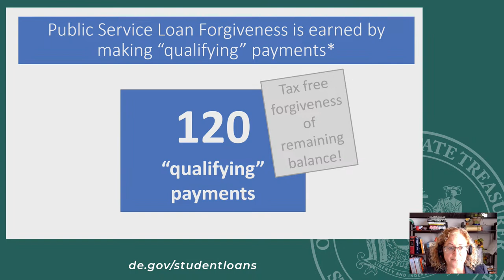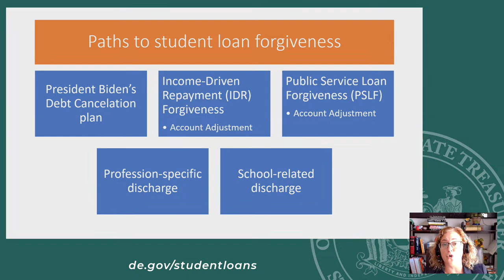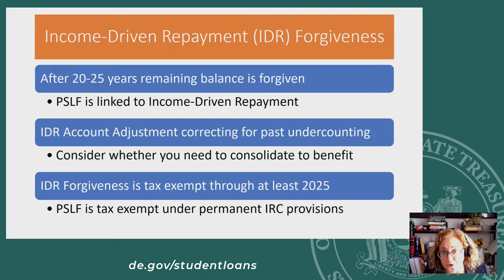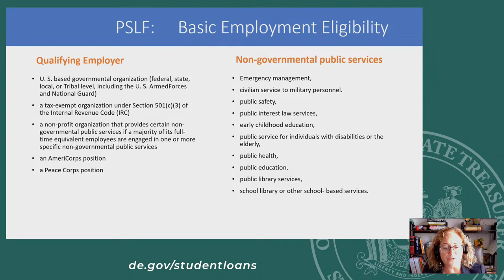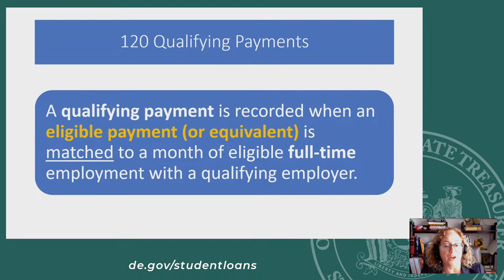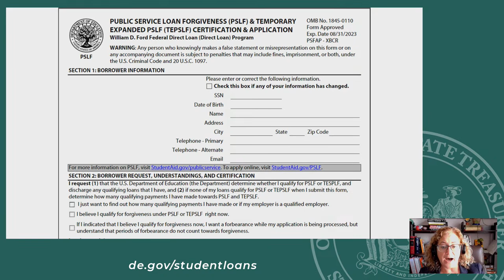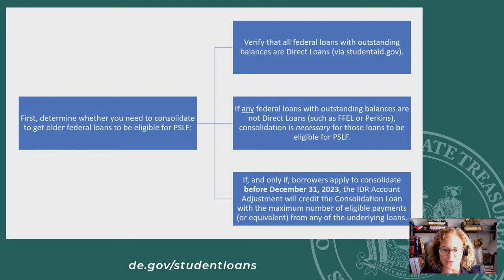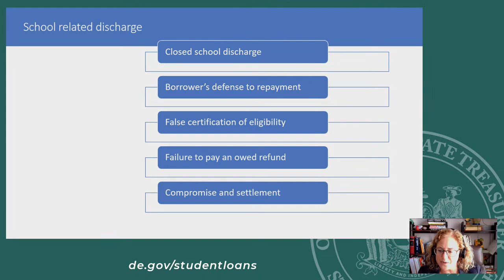All About Student Loan Forgiveness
0:00     INTRODUCTORY REMARKS
8:35     MAIN PRESENTATION
8:35     Overview of Presentation
9:07     Public Service Loan Forgiveness (PSLF) - Overview/Qualifying Payments
10:32   Student Loan Forgiveness Programs
10:32   Private Student Loans
11:06   Parent PLUS Loans
11:57   Biden Loan Cancellation
14:58   The Account Adjustment (Introduction)
16:07   Income-Driven Repayment (IDR) Forgiveness
16:37   Income-Driven Repayment (IDR)
17:13   Income-Driven Repayment (IDR) – Parent Plus Loans
19:02   The Account Adjustment (Overview)
20:02   PSLF & IDR Forgiveness – Tax Implications
21:48   The Account Adjustment – How it Works
26:02   Loan Consolidation - Special Treatment until December 2023 (Overview)
26:28   PSLF – Eligible Employment
27:12   Loan Consolidation - Special Treatment until December 2023
28:08   Loan Consolidation - Loans with Different Amounts of Time in Repayment
29:39   PSLF – Eligible Loans
31:17   Loan Consolidation - Deadline for Special Treatment
31:37   PSLF - Qualifying Payments
33:01   PSLF - Eligible Employment
36:26   PSLF – Ineligible Payments / Payment Plans
38:07   PSLF – Certifying Employment
41:39   PSLF – Qualifying Payments (after Account Adjustment)
43:43   Loan Consolidation – Next Steps
41:02   PSLF – Tracking your Progress
45:41   PSLF – Requesting Reconsideration
46:28   Profession-Specific Loan Discharge
47:26   Teacher Loan Forgiveness
48:29   School-Related Loan Discharge
50:18   QUESTIONS FROM ATTENDEES
50:18   Are private loans eligible for loan forgiveness?
52:18   Am I only eligible for PSLF if MOHELA is my loan servicer?
53:17   Are Parent PLUS loans eligible for PSLF?
55:12   Should I consolidate even if all my loans are direct loans?
57:15   What are the tax implications of loan forgiveness?
58:57   Where can I get more help with my student loans?
1:00:30 CLOSING REMARKS / NEXT VIRTUAL EVENT

Student loan expert Heather Jarvis discusses Public Service Loan Forgiveness (PSLF) and other federal loan forgiveness programs.

and scroll down to "Information & Resources."